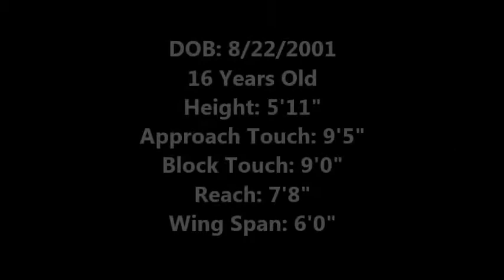Hannah Galbreath - September 2017 - Volleyball Highlights